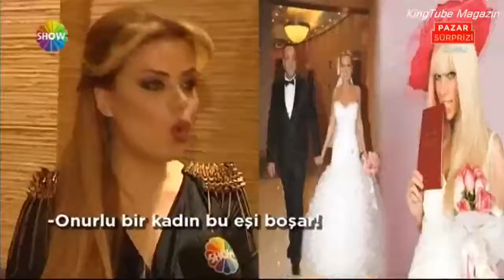HeyCanlı | 03 Şubat 2014 | Tanıtım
HeyCanlı Magazin bu hafta da doğdolu.. Engin Altan Düzyatan çaldı, sevgilisi oynadı. Sibel Can'ın Kış Masalı klibinin kamera arkası görüntüleri ve daha fazlası Heycanlı magazinde